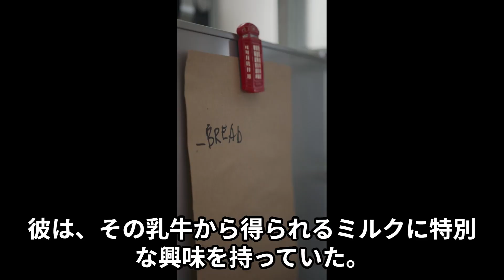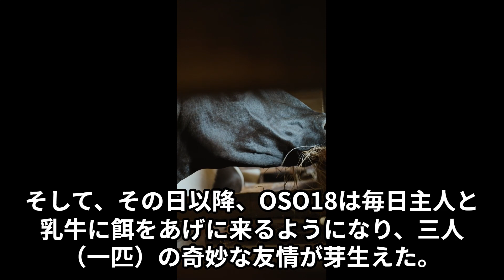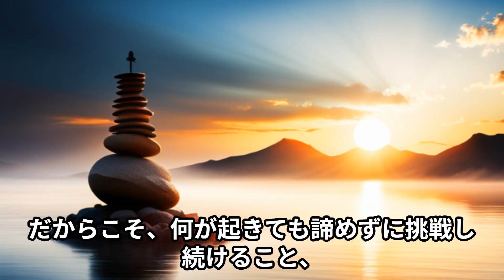「ヒグマ「OSO18」による被害か 乳牛が襲われ死ぬ 北海道 標茶町」を元にしたおもしろ架ニュース